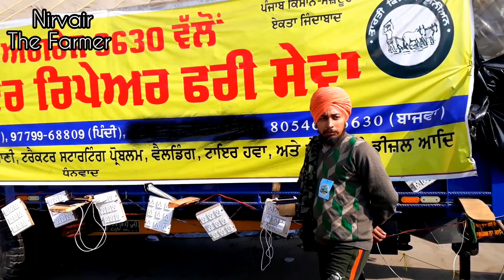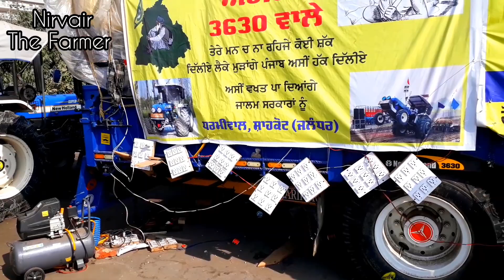Angrej 3630 vallo Tractor repair free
Tractor repair free and mobile charging station built up by Angrej 3630